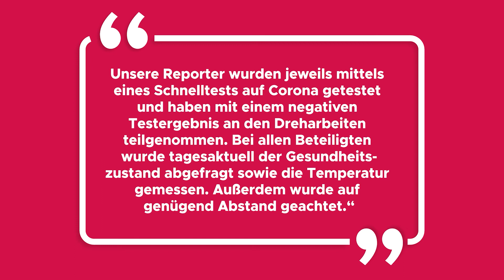Heavy Metal nicht nur im Radio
Der Beruf des Metallbauers bietet einen Mix aus reiner Handarbeit und hoch technisierten Verfahren. Daher sind die Tätigkeiten auch vielseitig. Das Arbeitsergebnis ist meistens sofort sichtbar und hält für die Ewigkeit.